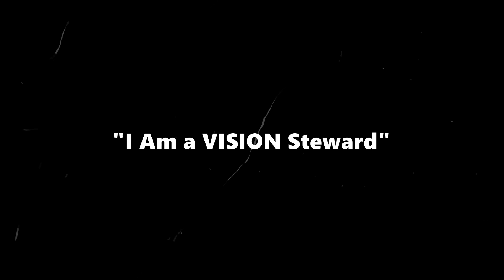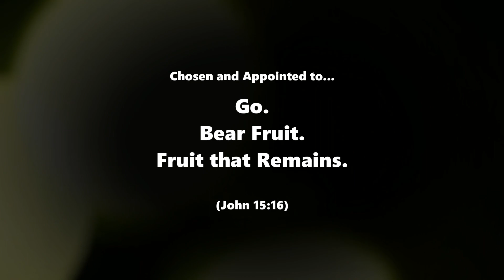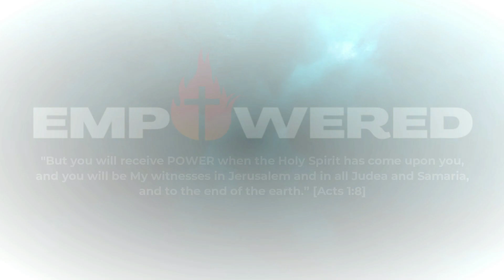JGIA 36TH ANNIVERSARY | SMALL GROUP COMPILATION // YEAR 2023 STATS AND GOALS